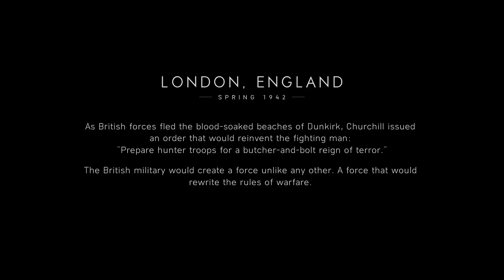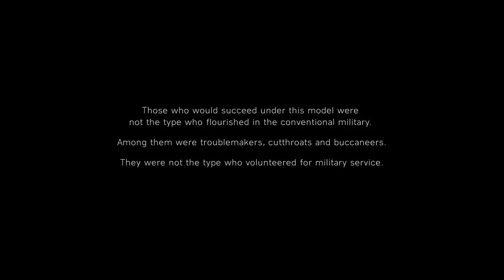Battlefield 5 Full GAME GTX 1060 6Gb Gameplay All Settings